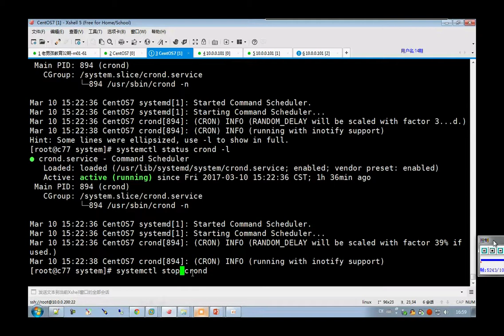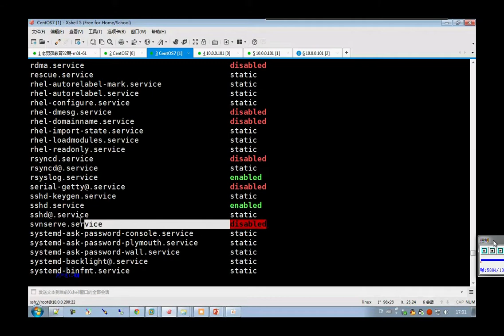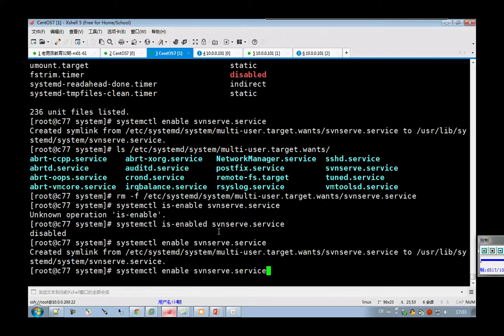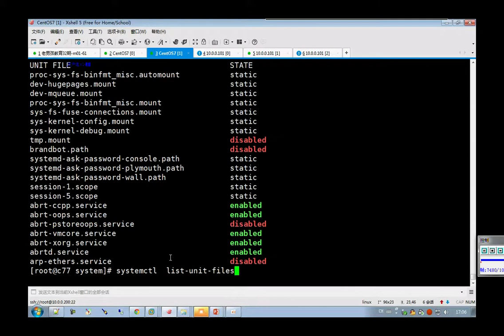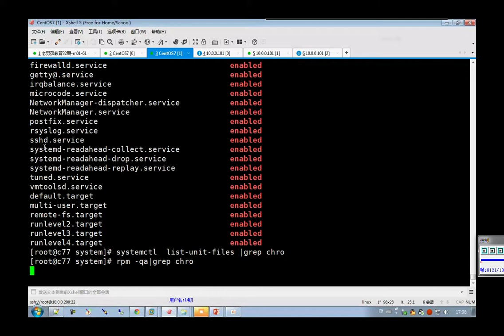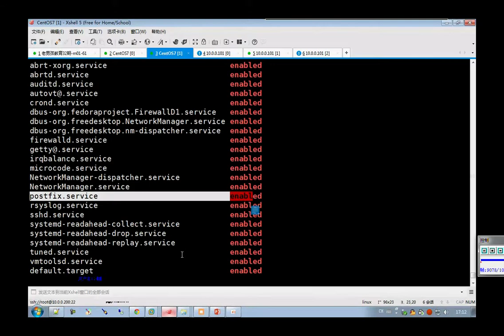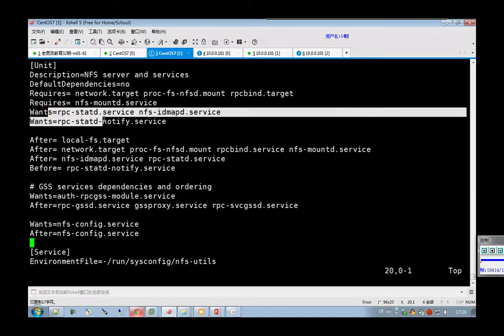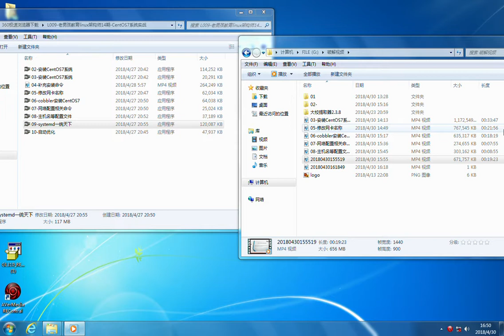17-09-2 systemd一统天下